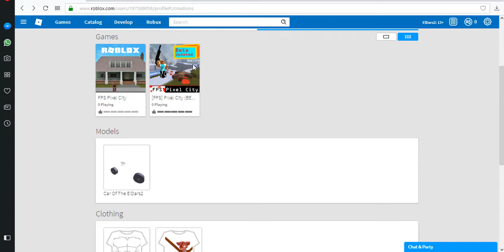Mi Propio Juego En Roblox De FPS (Link En La Descripcion)